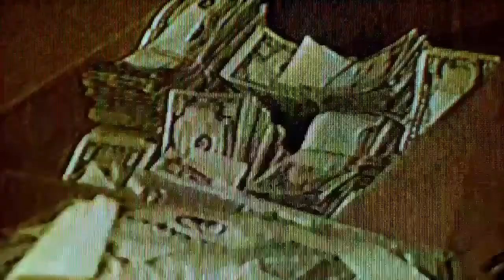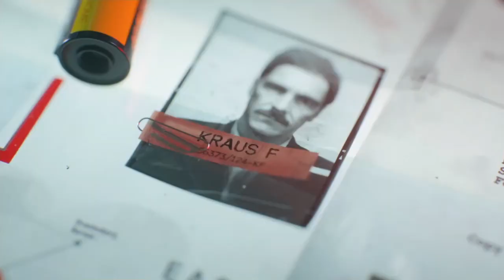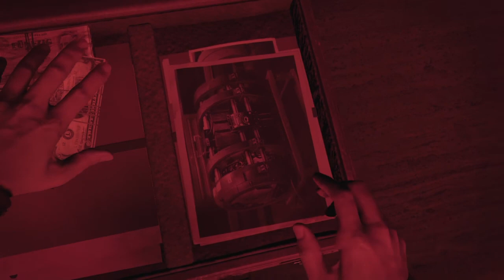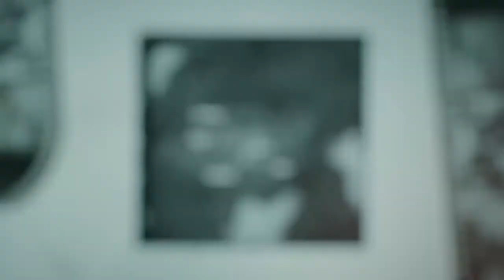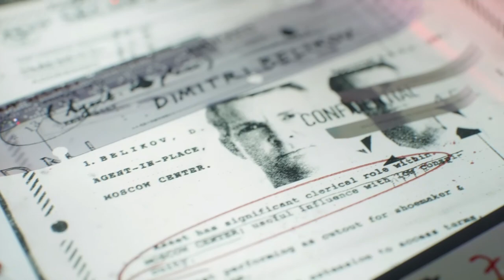Call Of Duty Black Ops Cold War - Ghosts Within The Shadows {Part.2}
Social Medias

Yolo: Joshua Campbell - Send Anonymous questions here!